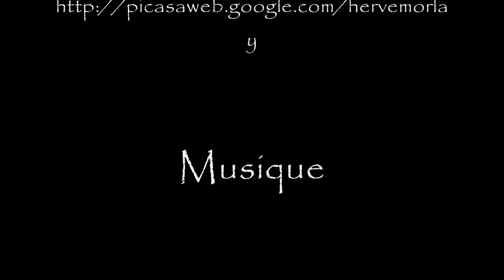Samedi 4 juin 2011 Orage sur Paris - 1ere Partie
à 22h47Orage sur Paris,
1er retour de la pluie tant attendue;
vue du Montmorency ,
sur la commune d' Andilly ,
en val d'Oise ,
région Ile de France,
France,
Europe,
Terre ...

(Samedi4juin2011nuagesvidéorage_TourouTakéMitsou-ok)